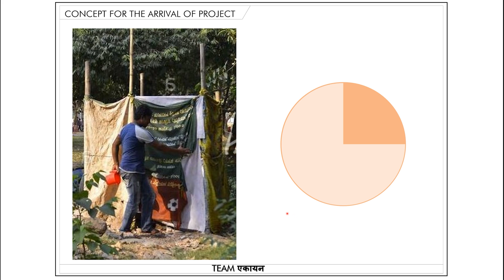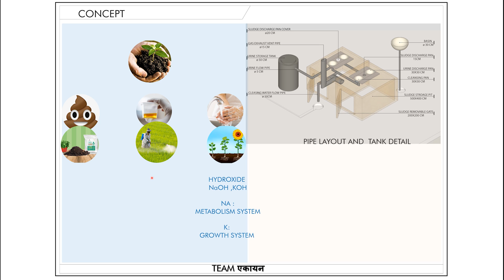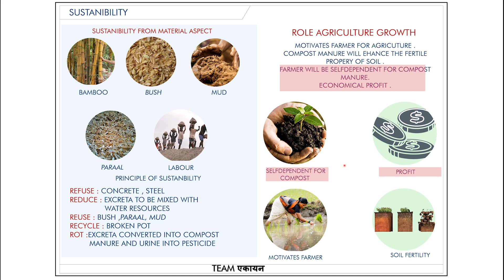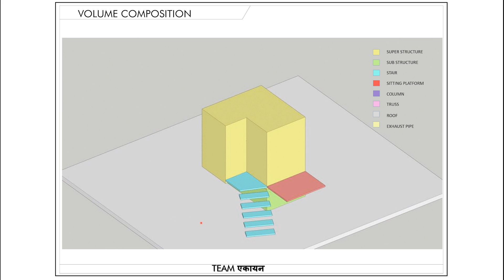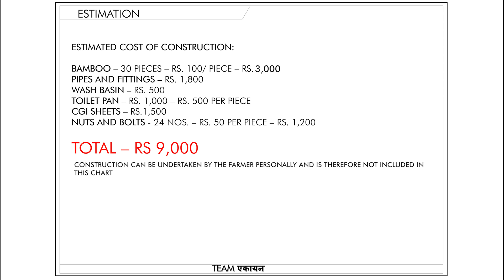EcoSan Toilet for Province 2: A Sustainable Solution !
EcoSan toilet EcoSan toilets are innovative, waterless solutions for sustainable waste management. They separate urine and feces, allowing for nutrient recycling as fertilizers. With odor control, community engagement, and adaptability, EcoSan toilets minimize environmental impact and offer eco-friendly alternatives, particularly in areas with limited sanitation infrastructure.